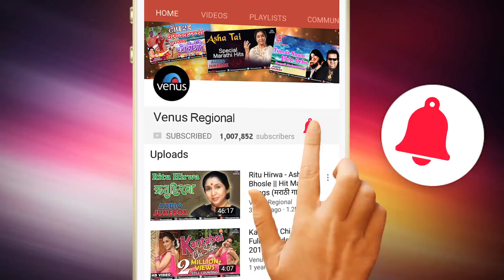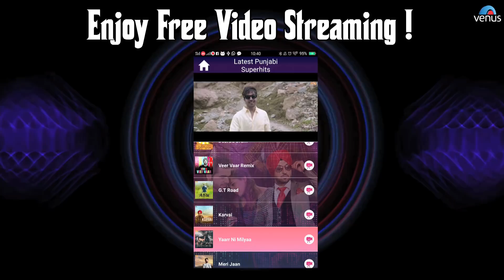Ishtar Regional || the Collection of Songs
Catch a glimpse of this  App Right Here..

& Get access to the Collection of Punjabi Songs ABSOLUTELY FREE !!!

Also You Can:
'LIKE' us on Facebook:

Music